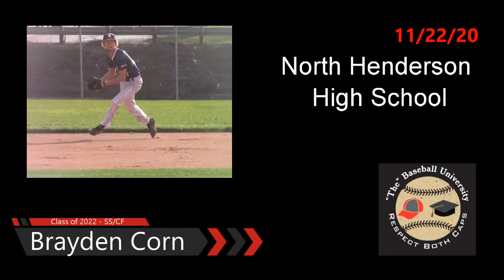Brayden Corn - 2022 - SS/CF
Baseball University Top Prospect Brayden Corn's new Prospect FIlm.  Filmed 11/22/2020